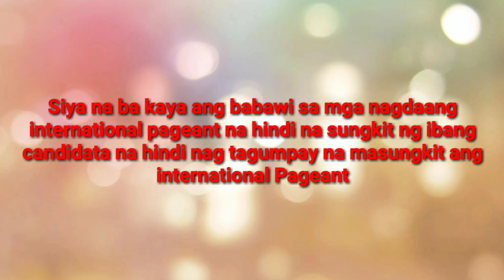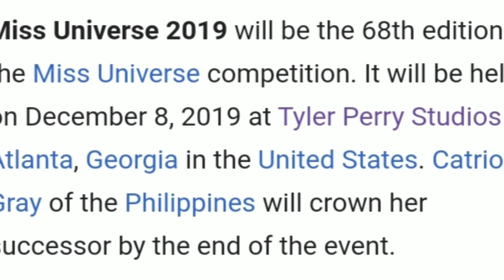GaziniGanados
Sabay-Sabay po nating suportahan ang ating pambato for Ms Universe 2019 this Coming Dec,8,2019